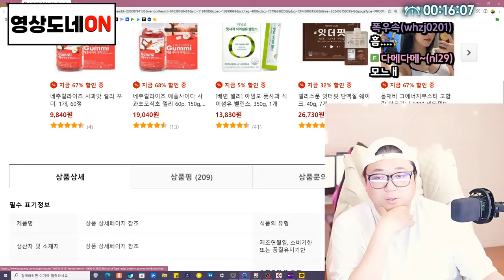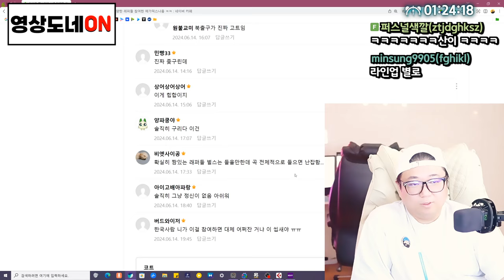영상 도네이션 맛집 (24.06.14-1)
0:00 방송시작
6:00 샐러드 먹방
46:35 지성피부의 피부관리법
49:44 유해한 코트방송
51:13 코트 주먹이운다 비하인드 스토리
55:43 유튜버 간고님 밴입니다
59:26 스티븐유
1:00:27 늑대의 엄마
1:02:16 스타크래프트 날로먹는해설
1:03:22 수달
1:04:06 코트의 마이웨이
1:05:06 동종업계의 샤라웃
1:05:40 돌맹이 스테이크
1:06:30 코트 주먹이운다 비하인드 스토리2
1:08:36 코트 주먹이운다 비하인드 스토리3
1:09:40 코트방송의 전설 울림통
1:11:11 코트&전기
1:12:08 코트방송의 전설 울림통2
1:14:29 앙기모찌
1:16:30 스타로 배우는 영어
1:17:58 지염케코 술먹방
1:21:40 스튜디오가서 녹음해서 노래영상 올리겠다
1:27:30 인방계의 이병헌 코트
1:29:52 리플리증후군
1:31:47 어 형사다
1:35:00 겨울왕국 동생마빡
1:36:07 찐따헌터 코트
1:40:34 이런노래가 있어요?
1:41:40 성우출신 코트
1:42:44 엘든링?
1:45:54 웃음소리
1:46:03 전설로 남은 BBQ 먹방
1:47:05 포메라니안
1:48:25 오버워치
1:50:34 짤툰 헬창가족
1:52:28 딥페이크 하지마세요
1:54:17 오버워치는 운영을 잘못했다
2:00:12 코바로티
2:02:30 악플읽기

[음원출처]